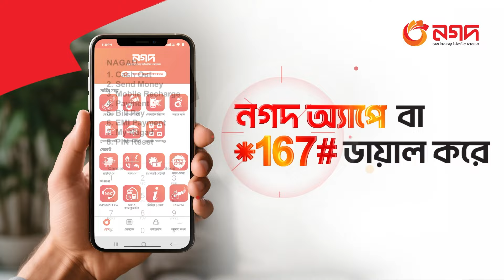পরিস্থিতি স্বাভাবিক হয়ে আসছে দেশজুড়ে | Situation | Rtv News